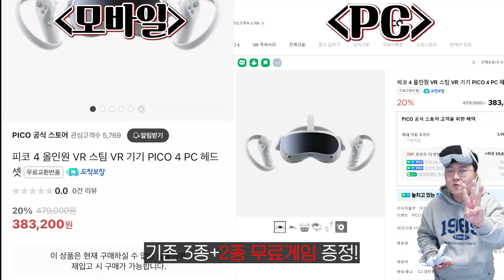실제로 직접 스키비디 토일렛 캐릭터들이 되는 방법?!! 스케일 ㅎㄷㄷ - PICO 4 VR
PICO 4 블랙프라이데이 특별 할인 진행 중!
구독자분들을 위한 스페셜 링크에 접속하시고 추가 혜택도 받아가세요!

1. 빠놀이 대신 '휴하'로 누구보다 빠르게 인사하기!
2. 욕설 X
3. 상대방 까내리기. 기분 상하게 하는 말들 X
4. 친목질 X - ex) 댓글로 서로 대화, 개인정보 및 신상 물어보기 등등